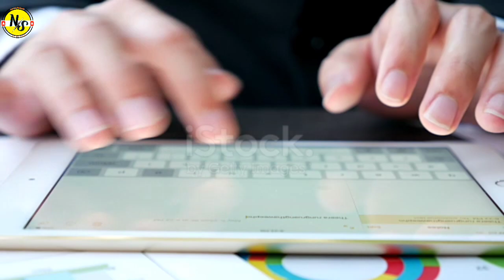২০২৩ সালে নার্সিং পরীক্ষা কারা দিতে পারবে? // 2023 Nursing admission test.. Nursing Study BD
২০২৩ সালে নার্সিং পরীক্ষা কারা দিতে পারবে? // 2023 Nursing admission test.. Nursing Study BD

Nursing_Study _BD
#২০২৩ এ কারা নার্সিং পরীক্ষা দিতে পারবে
নার্সিং এর বয়স কত?

Hello Friends
BSC Nursing, Diploma in Nursing, Midwifery Nursing , Nursing Admission test, Nursing Book review, Nursing Question Review, Nursing exam Preparation, Nursing Succession, How to apply Nursing online from, Nursing admission test , Nursing Exam, Nursing Exam Date And Everything about Nursing, etc. Please Subscribe to this channel to get my regular videos any time anywhere.